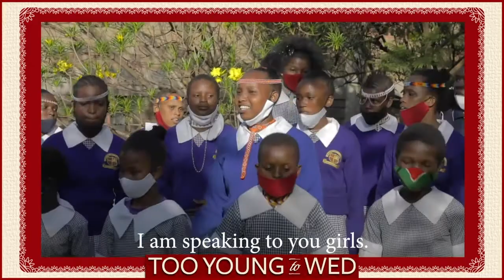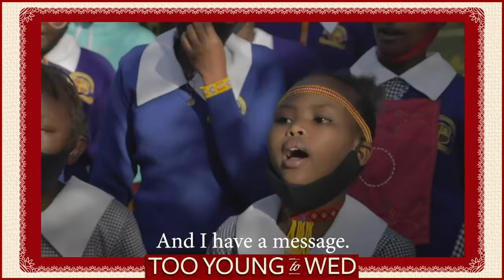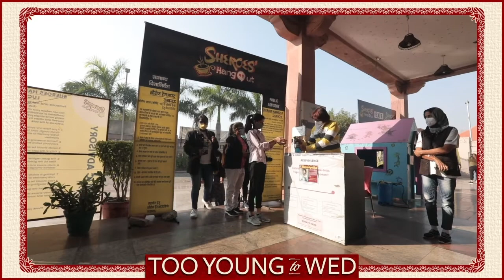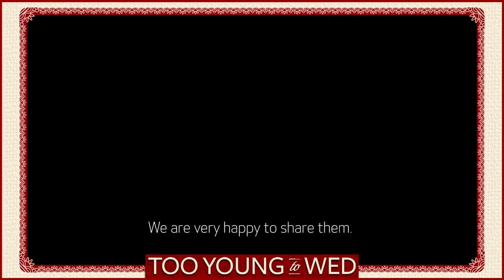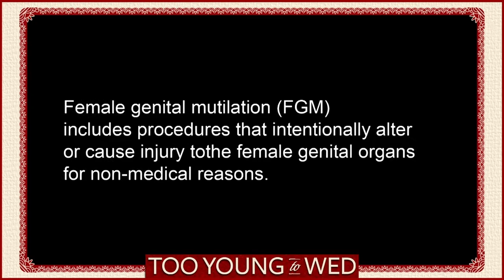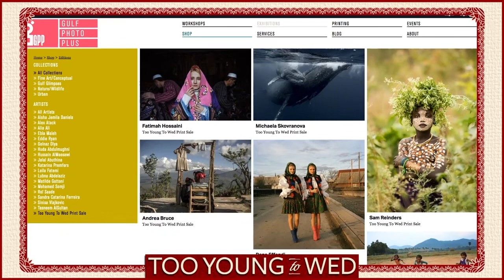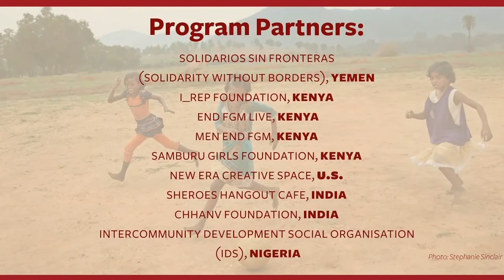Virtual Holiday Fest 2020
TYTW's Virtual Holiday Fest, hosted by award-winning actress Julianne Nicholson, brought together our international community for an afternoon of music, presentations, reflection, and more. A huge thank you to our presenting sponsor, Canon USA, and our event sponsors the John and Jenn Chen Family Fund, Nancy Borowick, Stephanie Freid-Perenchio, the Isabel Allende Foundation, the Wallace Global Fund, The Kendeda Fund, The Peekskill Rotary Club, PhotoShelter, Camera Bits, Dan Pratt & Cammi Stanley,  Kathy Bonk, Sejal Shah, Peggy Goldwyn, Kathleen Gilday, and Paulette Welsing.